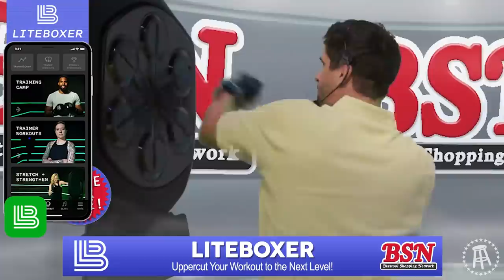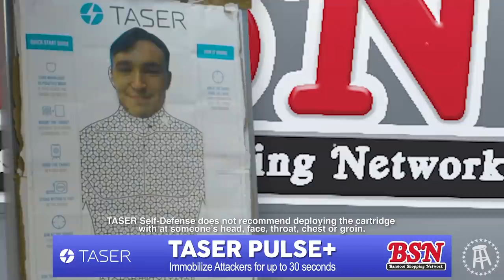Barstool Salesmen Try Tasers | Barstool Shopping Network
Welcome to the Barstool Shopping Network, your one stop shop for all your home shopping needs.

Have your credit cards ready as long time consumer product specialists Nick and KB showcase all the new must-have products you need to buy right now. Operators are standing by.

BSN: Barstool Shopping Network :: Series Premiere